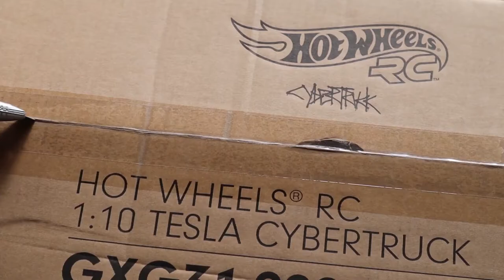Hot Wheels RC 1:10 TESLA CYBERTRUCK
A short preview of a new RC in the Market...

Dos Hermanos Rc Radio Show is a Radio Show/Podcast that basically talks about Rc's as normal people.

We discuss about our experiences with our rigs that we have purchased or built, places we have been to for crawling to share with you.

Will discuss what products worked or didn't work for us and we are hoping to have guests on our show it being a normal enthusiast or a professional builder, manufacture or someone that has something to sell you.

We are hoping to do the live radio show every Wednesday at 9pm and having it loaded up here on our YouTube Channel the next day.

You can listen live (LINKS) here are the links for a quick download.